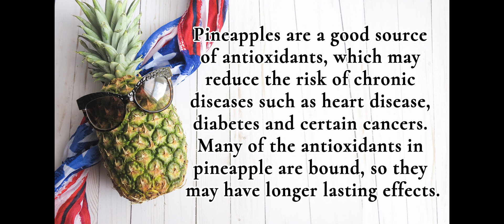Benefits of Pineapple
Pineapple Health Benefits